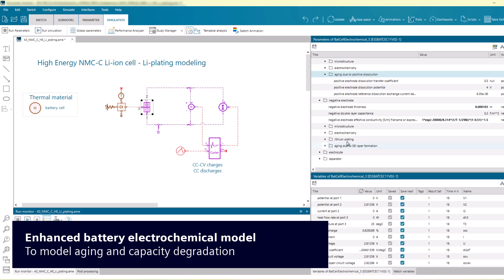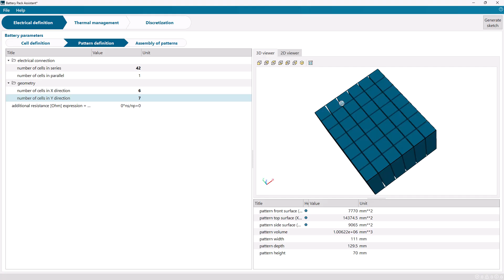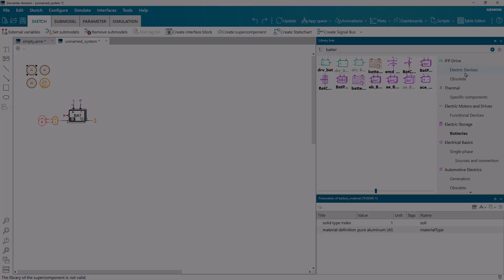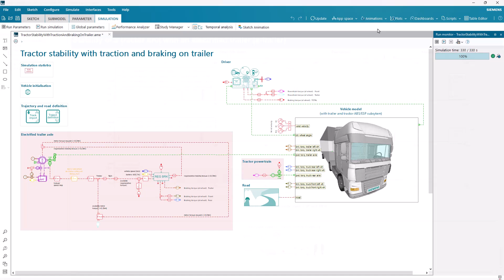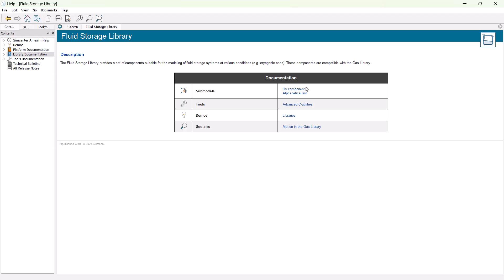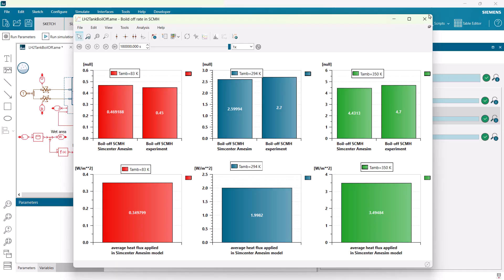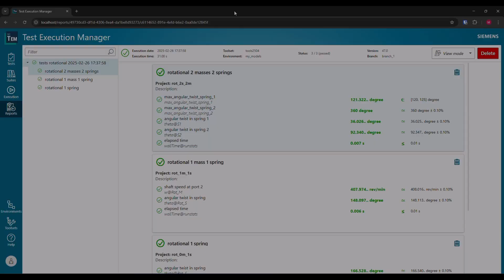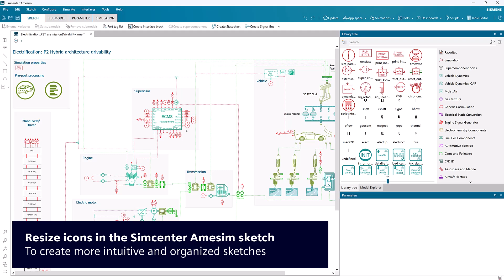WHAT’S NEW in Simcenter Amesim 2504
Discover what's new in Simcenter Systems 2504! 🚀

Join us for an in-depth look at the latest innovations in our newest release. Learn how Simcenter Amesim is advancing system simulation with powerful new features for:
• Electrification and batteries
• Energy and thermal management
• Hydrogen systems modeling
• Platform improvements

Whether you're developing electric powertrains, exploring hydrogen technologies, or optimizing complex systems, Simcenter Systems 2504 provides the tools you need to tackle tomorrow's engineering challenges today.

Read our detailed blog post: What’s new in Simcenter Systems 2504